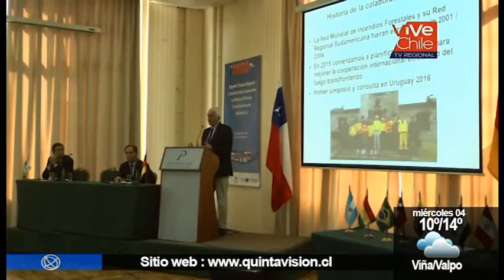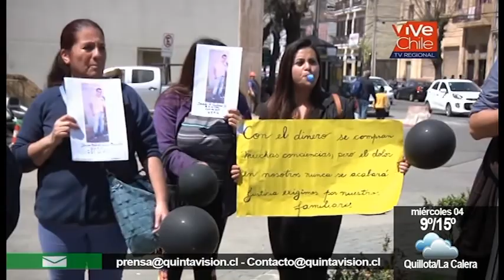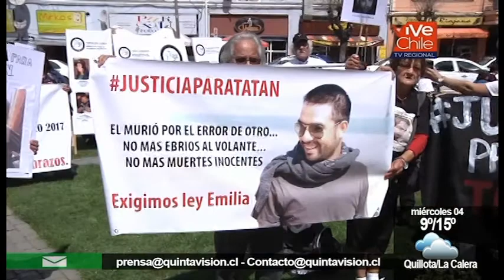QV Noticias 03 octubre 2017